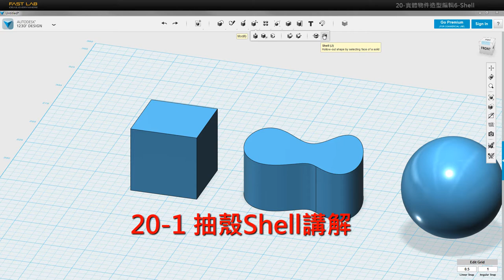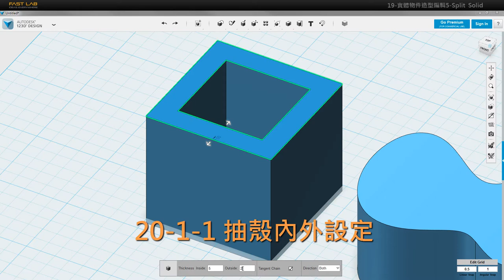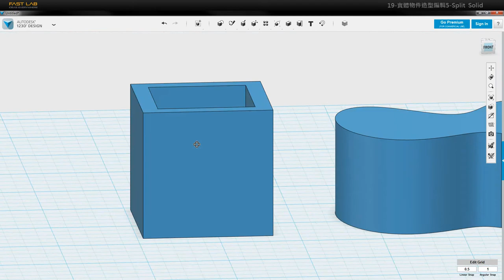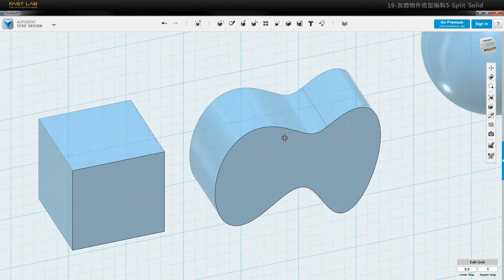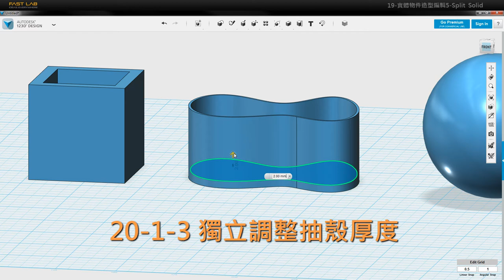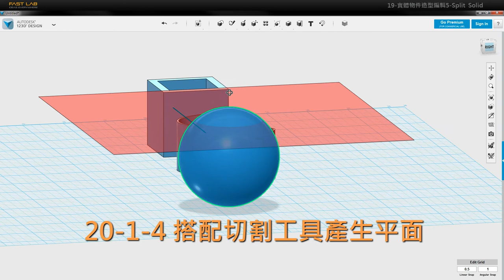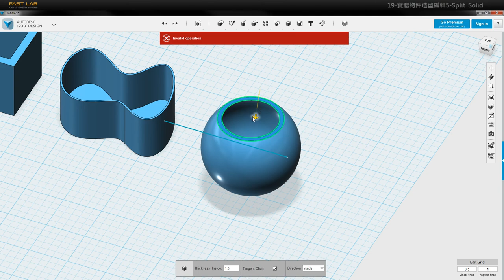123D Design 免費課程 -20 實體物件造型編輯6 - Shell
3D列印教師：蘇英嘉 @ INPLUS